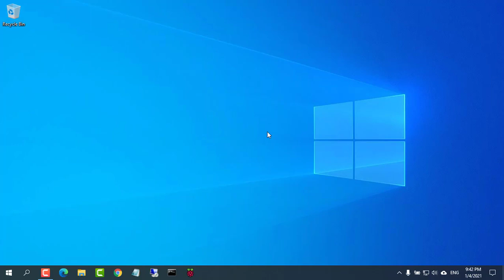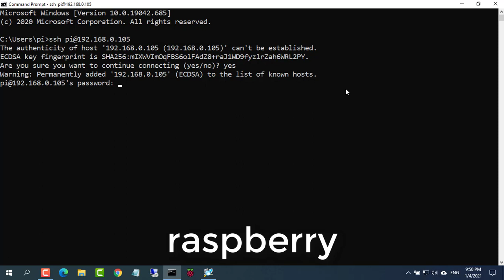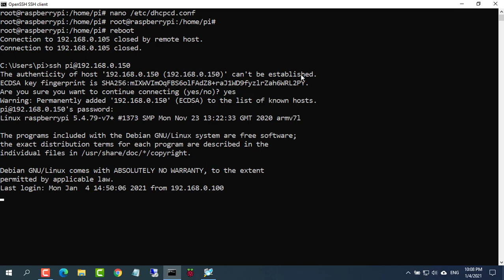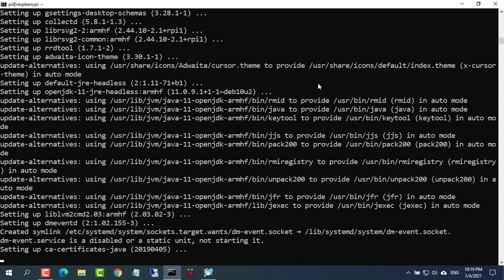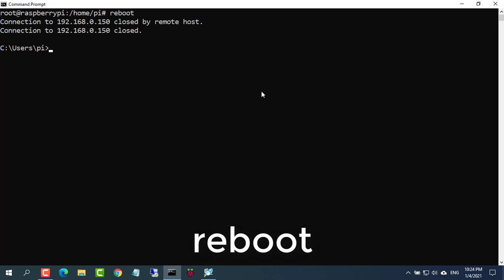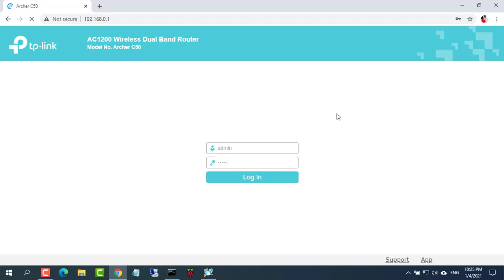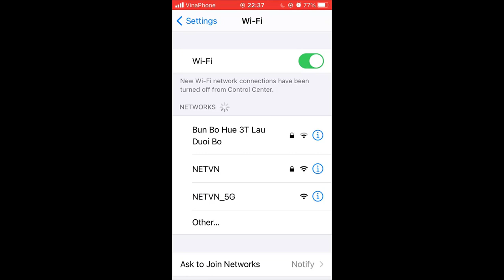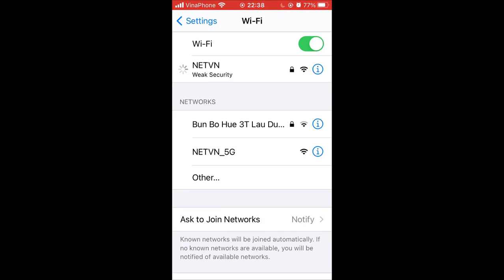Authenticate Wi-Fi with Username & Password | FreeRadius + Raspberry Pi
This video explains how to setting up freeradius for WPA & WPA2 Enterprise using Raspberry pi
Raspberry Pi 3
Raspberry Pi 4
SD Card SanDisk 64GB
Power Supply